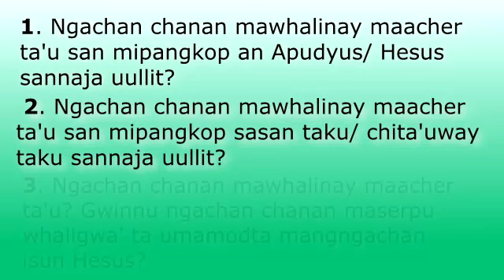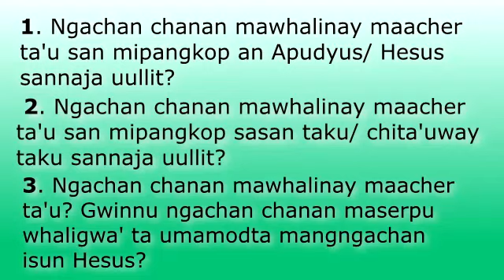Butbut 34 Nan Nipangatuwan Hesus Ad Langit